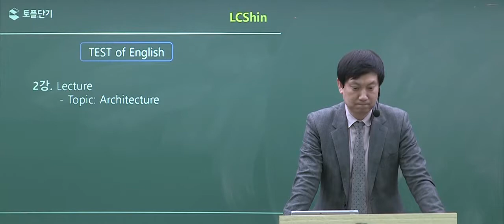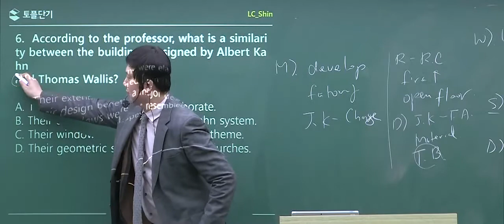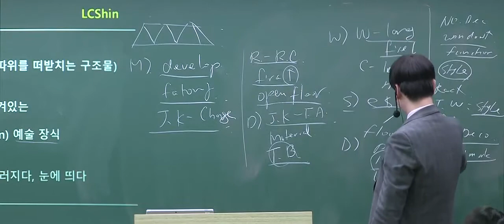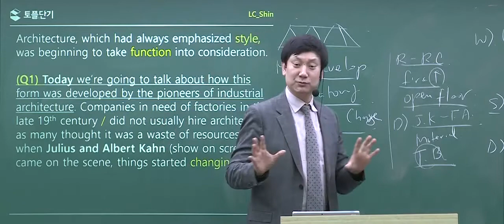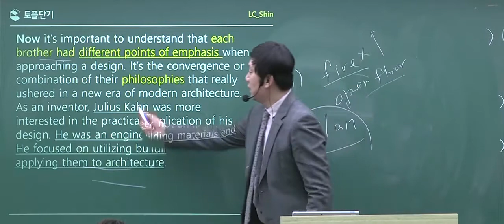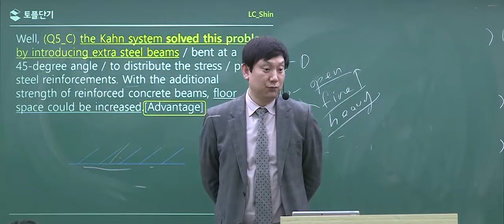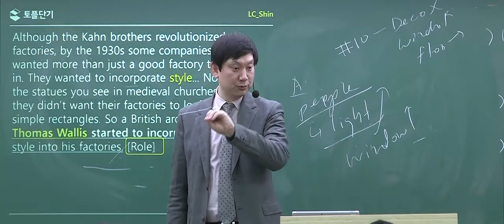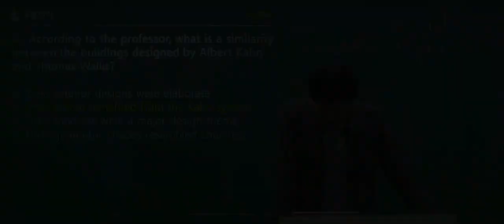[영단기 토플 리스닝] 토플에 최적화된 Shadowing 비법 전수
토플 리스닝 인지도 1위★
신화식 강사의 토플 리스닝 정복 강의 맛보기!

 (TOEFL Listening 인지도 1위 (14.12.15~15.1.12 네이버 트렌드 3사 토플 리스닝 대표강사* 비교 - H사 최*욱, 한**려, 김*경, P사 유*정/ 대표강사 선정은 각 어학원 홈페이지의 Q&A 최다 작성자 등으로 선정함))